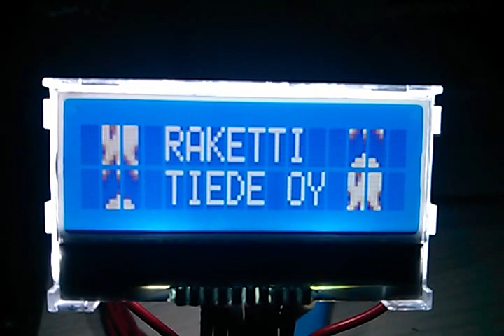Rocket Science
Attiny85 + 16x2 character LCD with SPI.